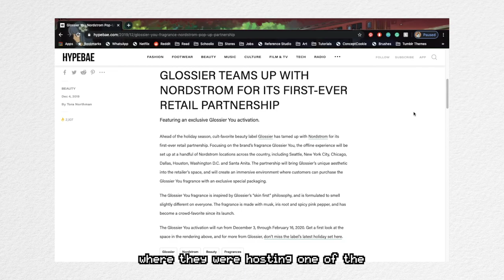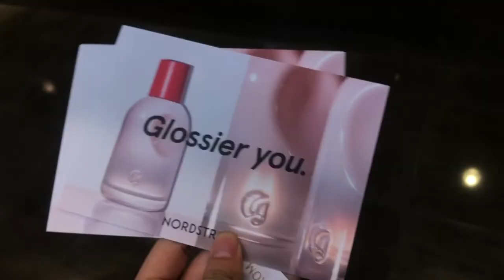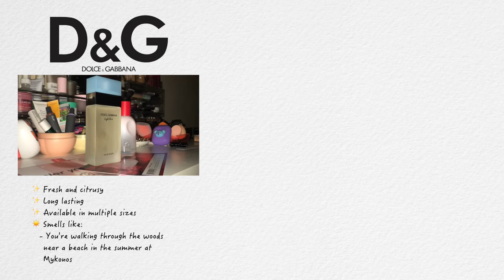late jan 2020 casual vlog// Glossier Nordstrom 🔮 & Churroholics 🍲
🥐 𝙖𝙗𝙤𝙪𝙩
I originally filmed this in January but haven't had the time to edit it until now. Ms. Rona got us all in quarantined so I've been trying (with minimum success) to turn my boredom and anxiety into productivity.

 🌻 𝙚𝙙𝙞𝙩𝙞𝙣𝙜 𝙖𝙣𝙙 𝙛𝙞𝙡𝙢
Recorded: iPhone 8

 🍊 𝙩𝙧𝙖𝙘𝙠𝙡𝙞𝙨𝙩
"A Coffee To Go" -- DJ Quads